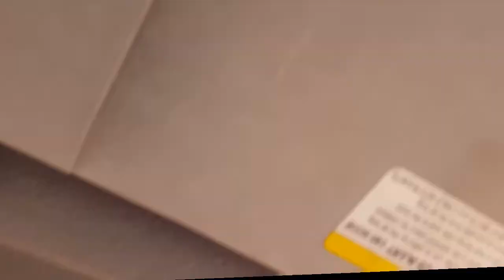4x timelapse of North Hopkins, Belize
This is a time-lapse from the northernmost point in Hopkins to the Junction.